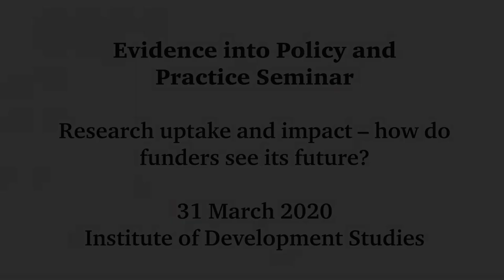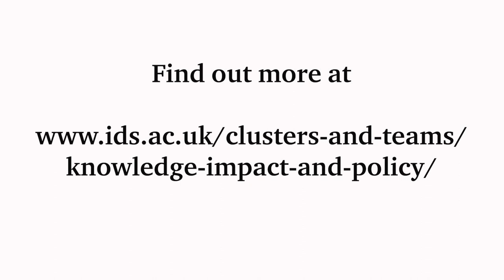Research uptake and impact – how do funders see its future?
Donors’ approaches to engaging evidence with policy and practice and evaluating its impact, constantly evolve. Their investments have ranged from funding international knowledge programmes, to support for project embedded research communications, to building research capacity and interdisciplinarity, to systems strengthening.

Research continues to underpin many of the efforts to address global challenges. However, concepts of evidence production and use remain contested. How can we ensure that research delivers real benefits to communities facing rising inequalities, the effects of a changing climate, risks to their health and wellbeing and conflict and violence?

A panel of leading international funders and influencers, who are helping to shape this agenda, will discuss what they have learned, possible future models and the implications for policy professionals and researchers.

Speakers: Norma Altshuler, Hewlett Foundation; Maggie Gorman Velez, International Development Research Centre (IDRC); Jonathan Breckon, Alliance for Useful Evidence; Pam Mason, UK Economic and Social Research Council (ESRC)

Chair: Peter Taylor, Institute of Development Studies (IDS).